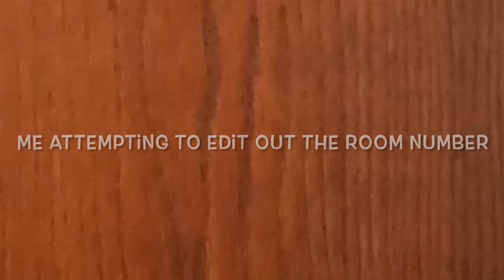COLLEGE MOVE IN VLOG: UNIVERSITY OF KENTUCKY + INTERNATIONAL STUDENT EDITION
Next video should be posted next week.